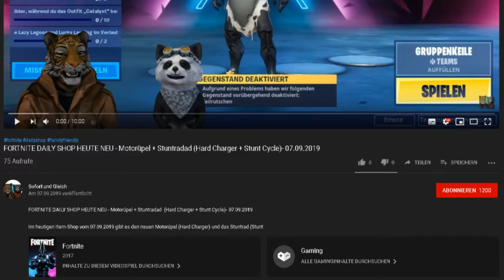Animation Throwdown ✪✪ RUMBLE SOFORT UND GLEICH YT VS. GERMAN BULLS 3 ✪✪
In diesem Rumble Gameplay zeige ich Euch das Match unserer Gilde gegen "German Bulls 3".

animation throwdown quest for cards,
animation throwdown the quest for cards gameplay,
animation throwdown gameplay,
animation throwdown let's play,
animation throwdown siege,
animation throwdown gildenfight,
animation throwdown guild siege,
animation throwdown sug,
animation throwdown youtube,
animation throwdown your favorite card game,
sofort und gleich,
sofort und gleich yt,
german bulls,
herr gleich yt,
german bulls 3,
german bulls animation throwdown,